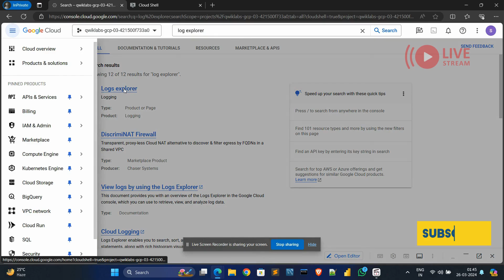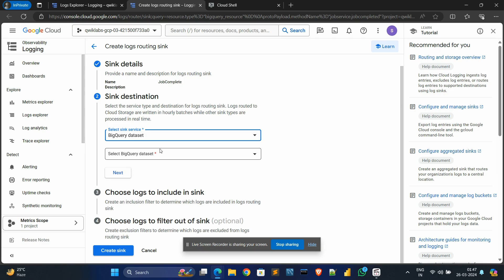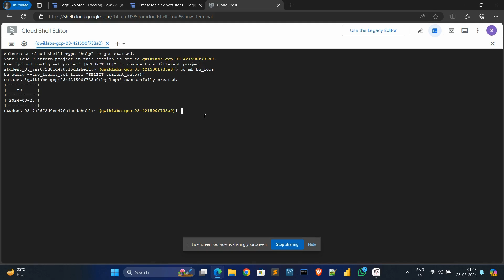Using BigQuery and Cloud Logging to Analyze BigQuery Usage | [NEW!]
[NEW!] 🚀Using BigQuery and Cloud Logging to Analyze BigQuery Usage🚀GSP617

Stay Safe!!😊

💫Query Solved:-
qwiklabs